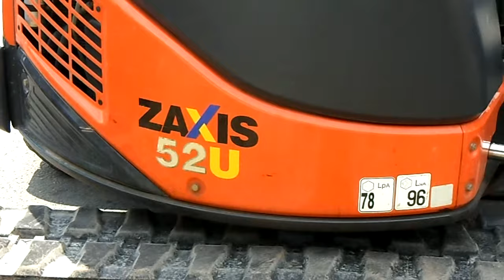HITACHI ZAXIS 52U